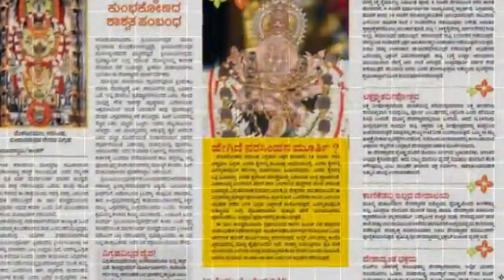Prathista Punnav.................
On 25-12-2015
PRATHISHTA MAHOTHSAV
8:00 A.M Najaru Kanika
9:00 A.M Mahaprarthana
Abhisheka to Lord Shree Ugra Narashimha
(Panchamrita and Shiyala Abhisheka)
Sri Samyameendra Teertha Swamiji of Kashi Mutt Samstan will Grace the occasion with His Gracious presence & Perform the Abhisheka.
5:00 P.M Ganga Bhagirathi Abhisheka
Kanakabhisheka
7:30 P.M Maha Naivedya
Maha Pooja
Darshan Seva
Samaradhana
12:00 Mid
Night Rathri Pooja, Deeparadhana
Ratha Uthsava
Vishranthi Pooja
Nithyothsav With Darshan Seva
5:30 A.M Chandra Mandal Uthsava
Vasantha Pooja
(Devotees can book Kanakabhisheska to Lord on this day)